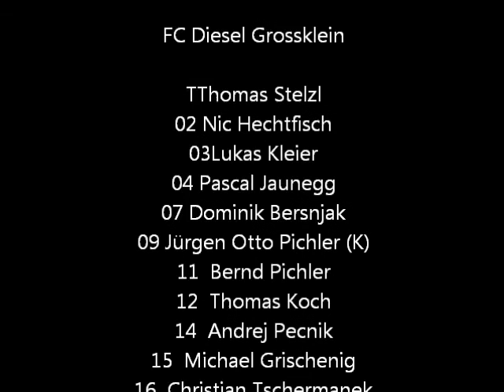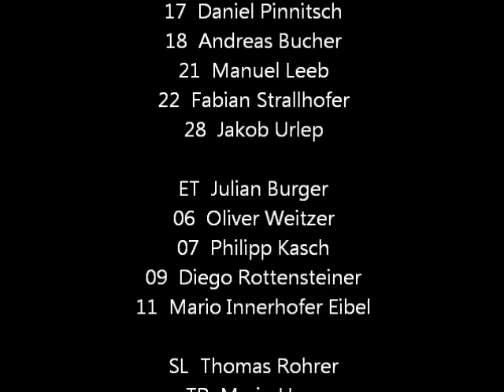FC Diesel Grossklein vs SV Pachern 3:2